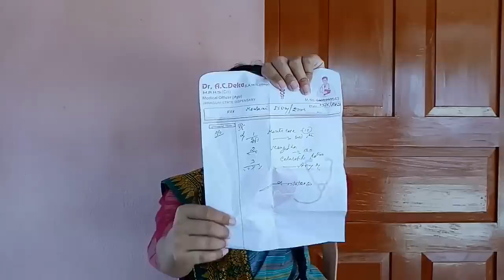How To Get Rid of Hyperpigmentation and Sun Spot/Dark Spot // Mousumi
This video is all about Naneka Hyperpigmentation, sunspot.

Lakme Sun Expert Gel SPF 50 UVA UVB PA+++ 50ml Rs.285

Lakme Sun Expert Gel SPF 50 UVA UVB PA+++ 100ml Rs.490

xoxo
love,
Mousumi